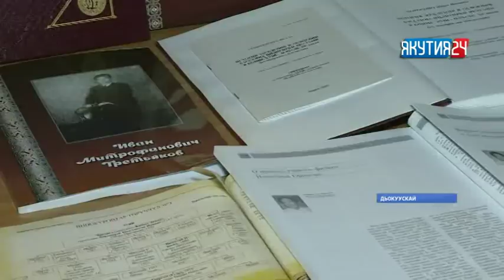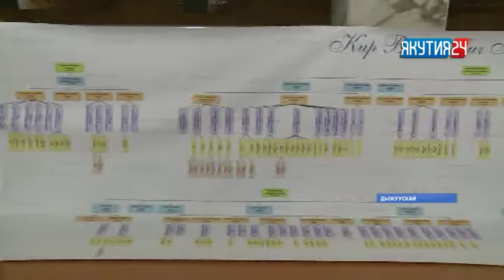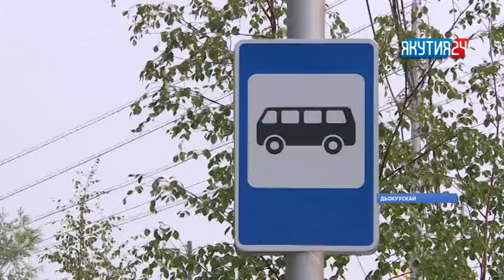«Саха сирэ» информационнай биэрии. От ыйын 03 күнэ, 20:30 ч.